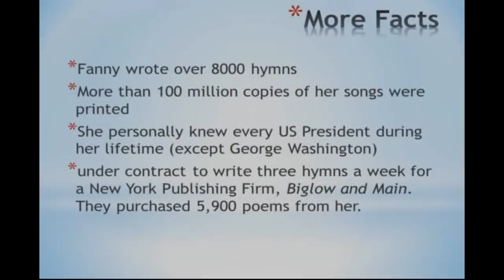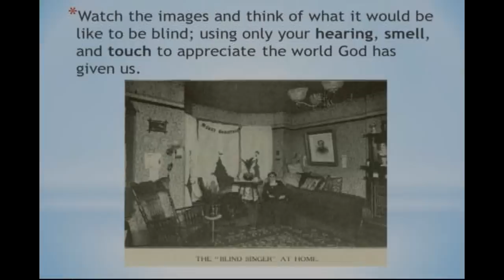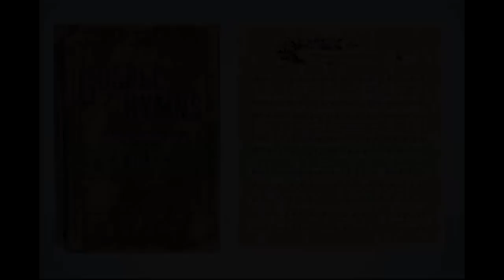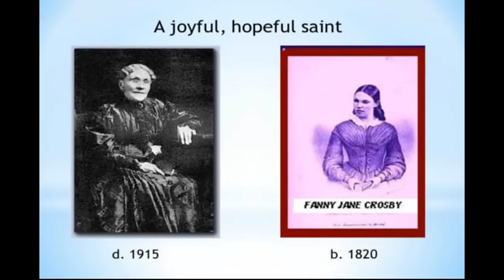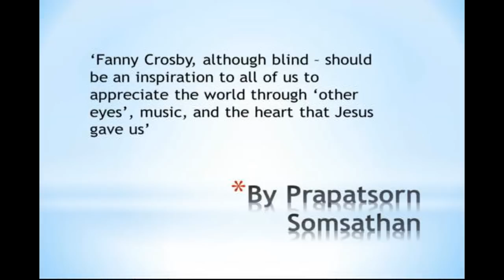Fanny Crosby video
'Fanny Crosby, although blind -- should be an inspiration to all of us to appreciate the world through 'other eyes', music, and the heart that Jesus gave us'.